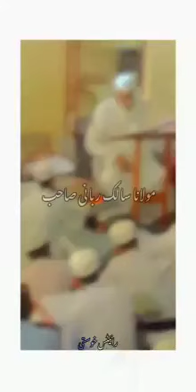HAZRAT MOLANA SALIK RABBANI SAHAB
USTAD UL ULAMA USTADUL HADEES HAZRAT MOLANA MUHAMMAD SALIK RABBANI SAHAB DAMAT BARAKATUHUM